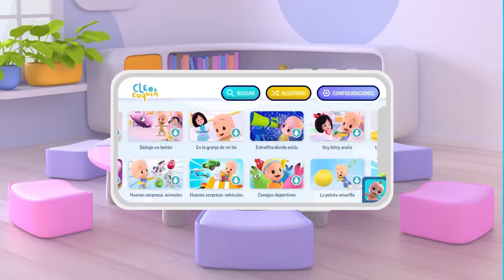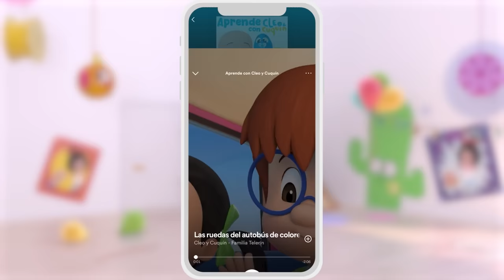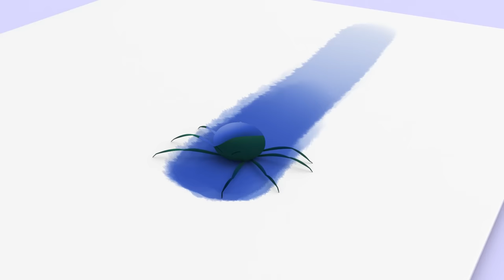Baby shark 🦈 and more Nursery Rhymes by Cleo and Cuquin | Children Songs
Sing Baby Shark with CuquIn and his siblings and keep dancing with this collection of SUMMER nursery rhymes.

LYRICS:

Baby shark

Mommy shark

Daddy shark

Grandma shark

Grandpa shark

Let's go swim, doo, doo, doo, doo, doo, doo
Let's go swim

Run away,

Safe at last, doo, doo, doo, doo, doo